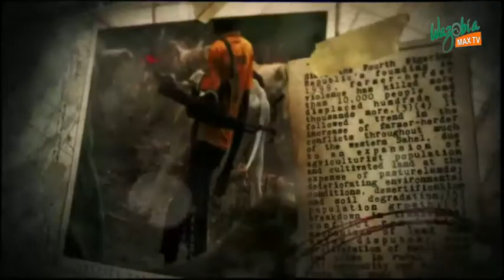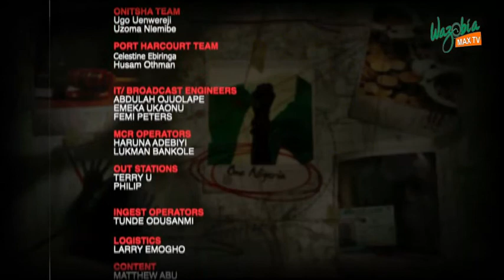KOKO OF THE MATA: (COVID-19) SAFETY AND WELFARE OF HEALTH WORKERS